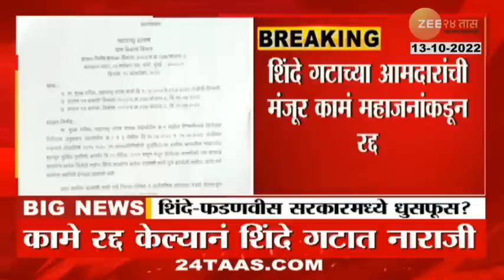Internal Problems In Shinde Fadanvis Govt | शिंदे-फडणवीस सरकारमध्ये धुसफूस? अब्दुल सत्तार म्हणाले...